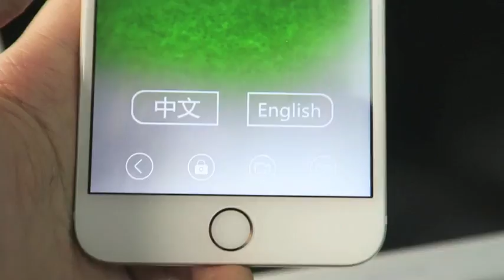【兒童3D塗鴉卡】可以填色，仲可以學生字添！